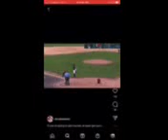Mavs vs Volcanoes 6/5/22